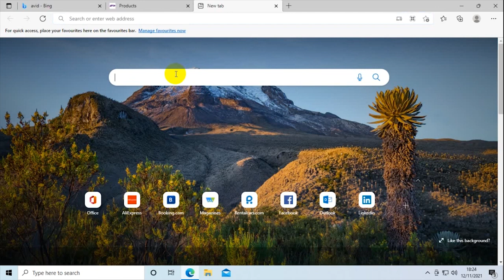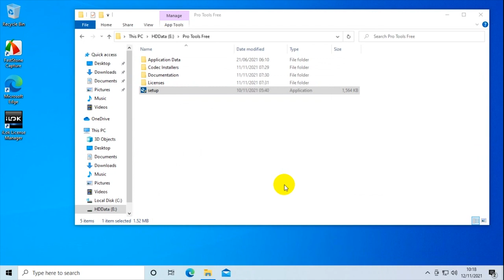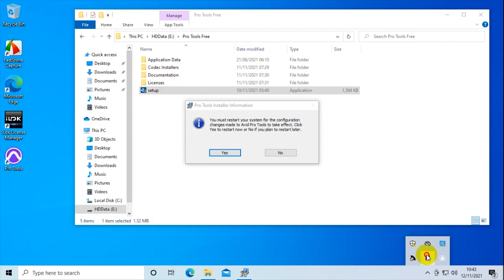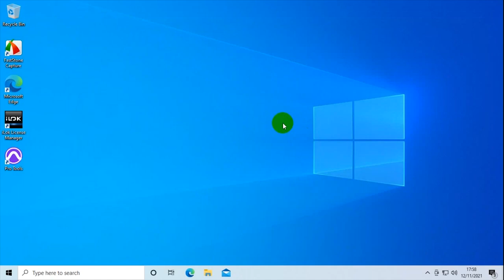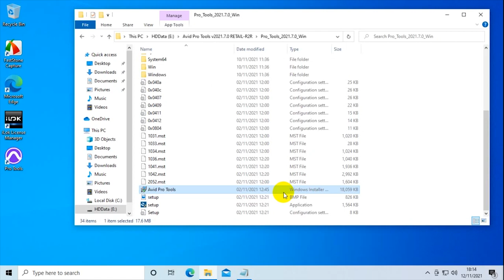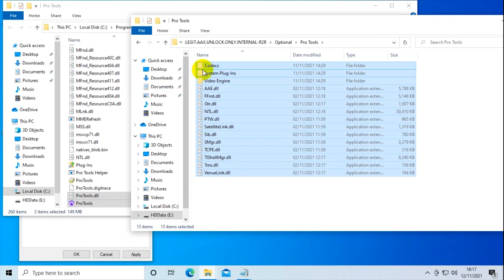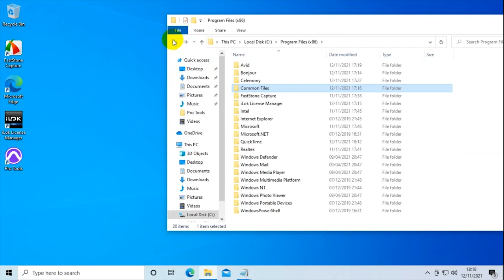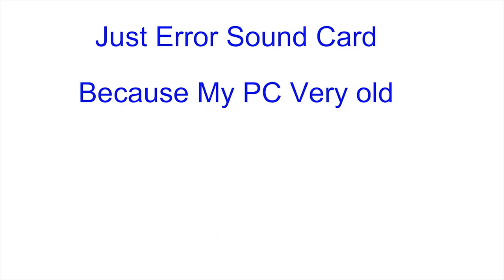How to Install Avid Pro Tools 2022.7.0 Full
How to Install Avid Pro Tools 2021.7.0 Full